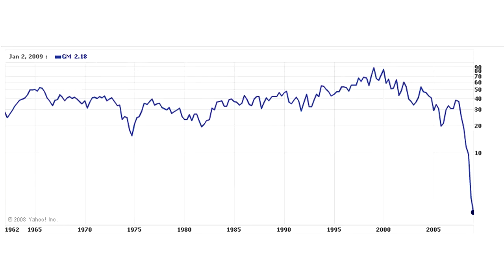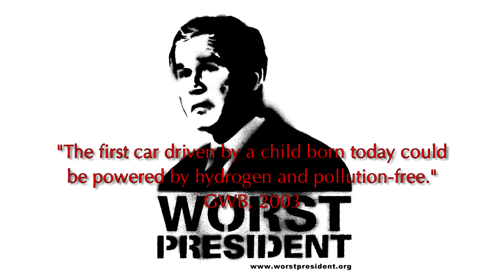Car trouble. And How To Fix It.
El problema del coche. Y cómo solucionarlo